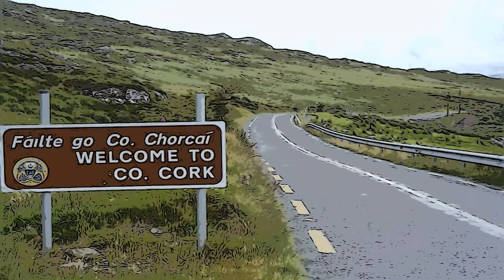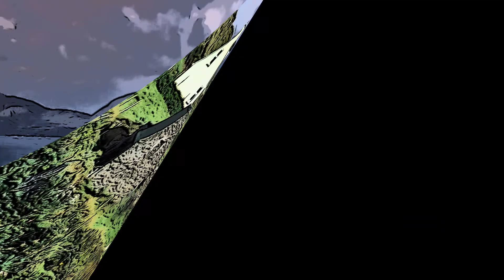Mrs Anne MacDermott Roe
Harfenkomposition von Turlough O'Carolan (* 1670 im County Meath; † 25. März 1738 in Ballyfarnon, County Roscommon) für vier Gitarren gesetzt und realisiert von F.O.O.T.